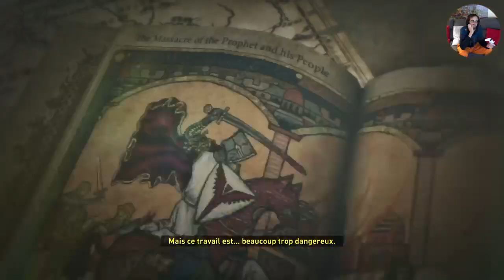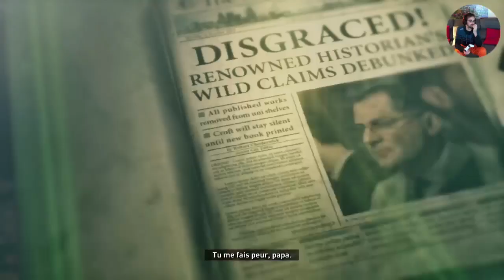Rise of the Tomb Raider Episode 2 bis: Chasse et cueillette